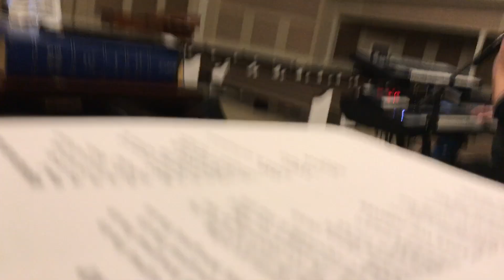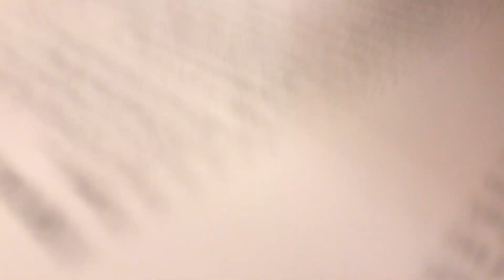...w/ Mark Yandris, Noah Spell, Zane Sanzone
My last rehearsal in Baton Rouge :-(